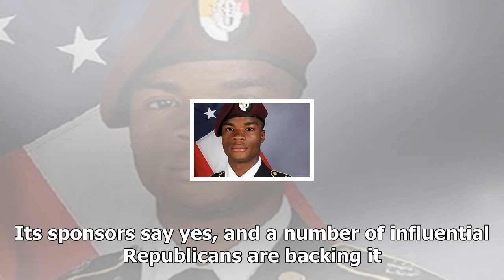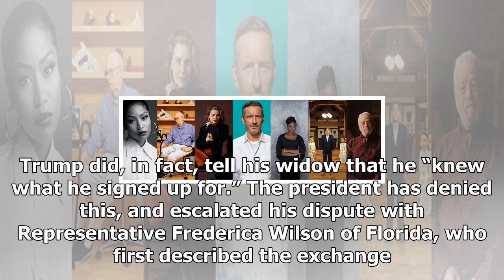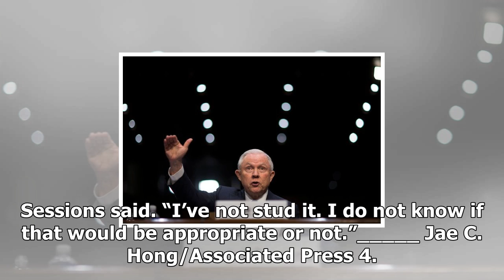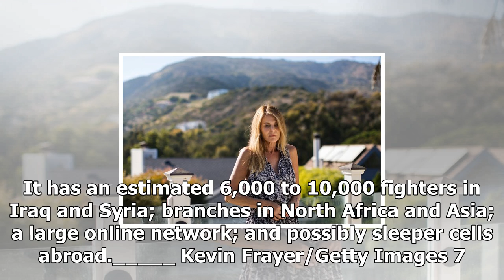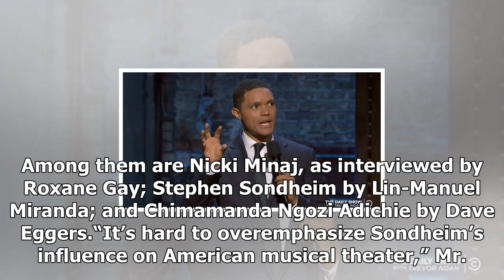Lamar alexander, jeff sessions, xi jinping: your wednesday evening briefing